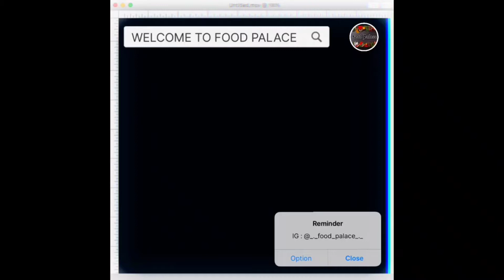Chicken Mayo Samosa||Food Palace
RECIPE OF CHICKEN MAYO SAMOSA